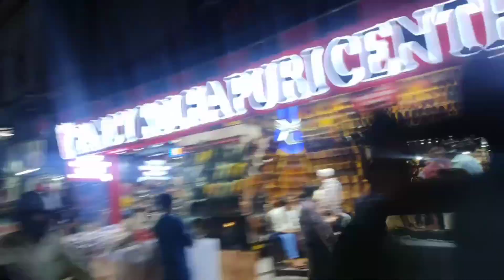Eid shopping started ❣️/ eid ki pehli market/ eram vlog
@sabaKajahaan @DipikaKiDuniya @ShoaibIbrahimOfficial # eid # shopping # eram # Ramazan # special # Lucknow # eram vlog